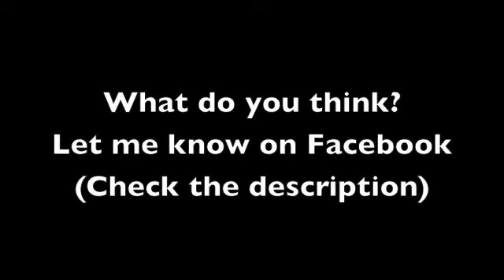Tom Bedlam - Walls (Original Song)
Little preview of  song that'll hopefully be on the next EP
Quite proud of the guitar work in this tune.  My music is actually starting to sound like i want it to! haha

Please let me know what you think of it and if you like it, check out my facebook page for updates on gigs and other upcoming news.

Cheers guys!
Tom x